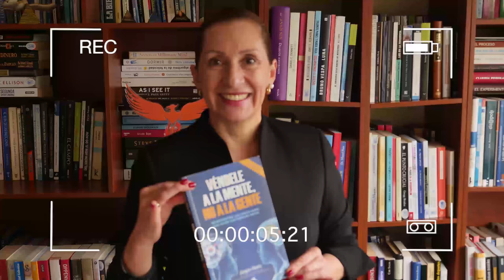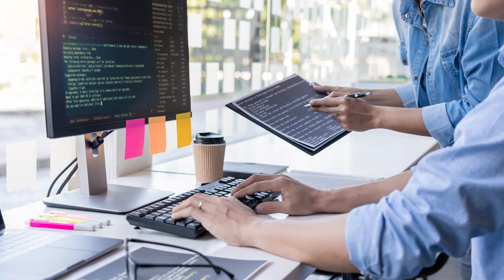Leyendo con Norita Enfócate - Cal Newport Con Ph. D. Nora Beltrán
Leyendo con  Norita Enfócate - Cal Newport

LeyendoConNorita Enfócate - Cal Newport

Hoy compartimos este extraordinario libro Enfócate - Cal Newport Con Ph. D. Nora Beltrán

LINK PARA CONSEGUIR EL LIBRO: